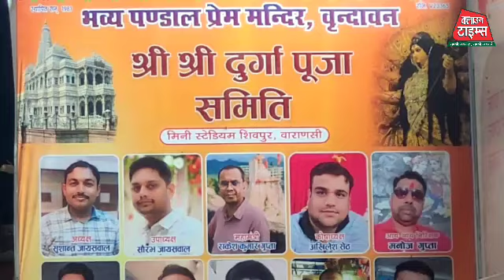Clown Times, Durgapuja पर बनारस के शिवपुर में बने वृंदावन के प्रेम मंदिर में भक्तों की लगी भारी भीड़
Durgapuja पर बनारस के शिवपुर में बने वृंदावन के प्रेम मंदिर में भक्तों की लगी भारी भीड़